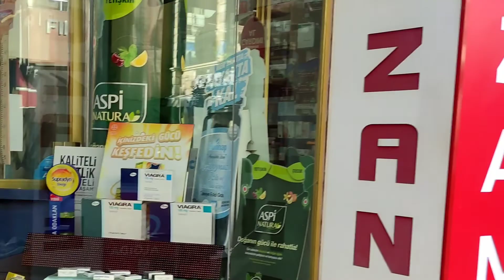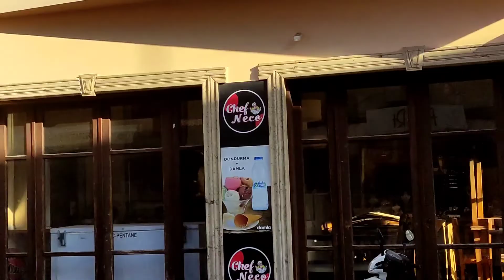ولاگ شهر چشمه ترکیه | راهنمای سفر به چشمه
سلام دوستان چطورین؟
ولاگ سفر به شهر چشمه رو براتون آماده کردم
تجربه ای از سفرم هست
حتما نگاه کنید امیدوارم به درد تون بخوره
  :) لایک پست یادتون نره